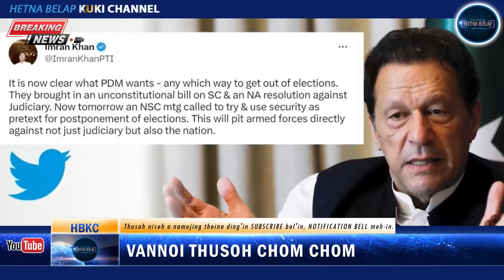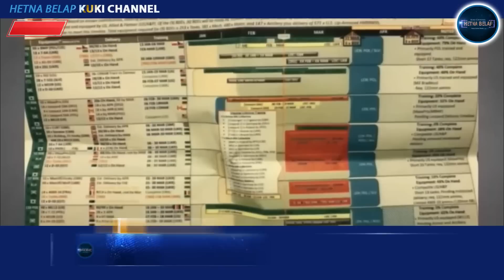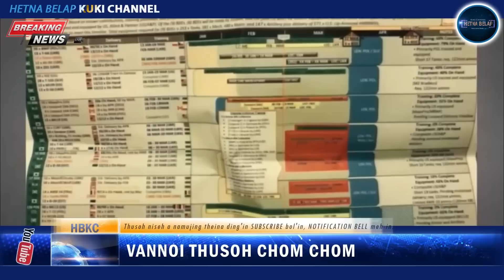8th April, 2023 | VANNOI THUSOH| US le NATO gal bol dingdan lekha ana leak ta.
*VANNOI THUSOH LAHCHOM*
_Lhatun Nisim 8, 2023_

*Hetna Belap Kuki Channel*
_Aheloute hilson'in_